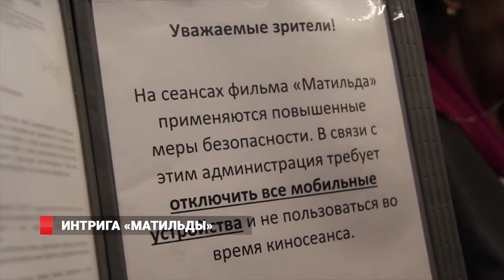Как отреагировали на «Матильду» жители Владивостока?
Предпремьерный показ. Режиссеру «Матильды» понравились приморские зрители.